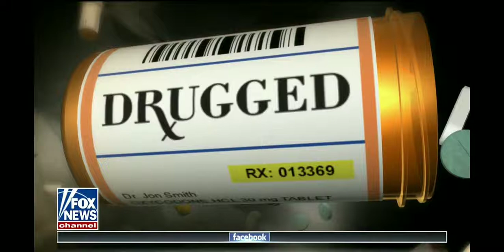Drugmakers knew about opioid risk - Tucker Carlson 5/31/18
I have been addicted to opioids after an injury, so I am personally connected to this story. While it was difficult to get off of them, I knew they were addicting but took them anyway. Why? I was in pain and it was the best way to control that pain. Similarly, while some may not have taken the pills if they knew how addictive they were, I believe most would have. Not only is there little else that can control pain as well, but there is a sense of "it wont affect me" or "I can handle it" that plays a part. While the company definitely should have been forthcoming, I doubt it would have had a significant difference on the opioid epidemic.